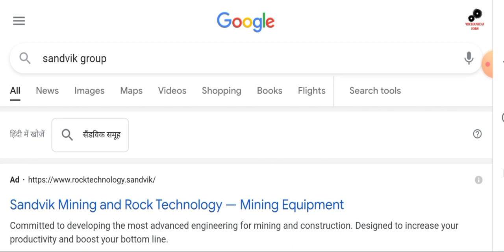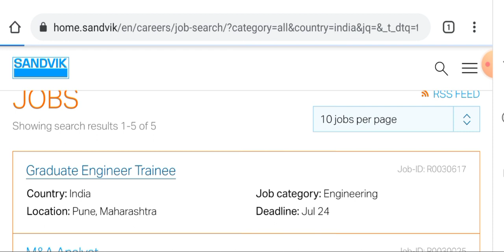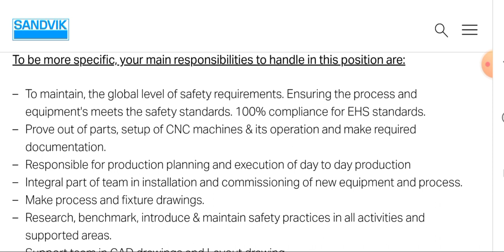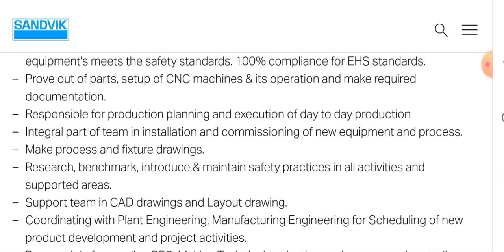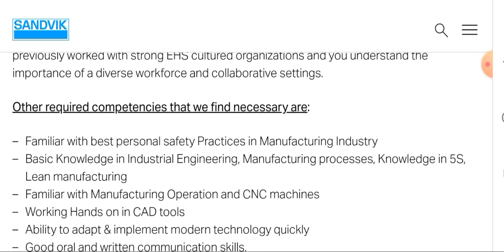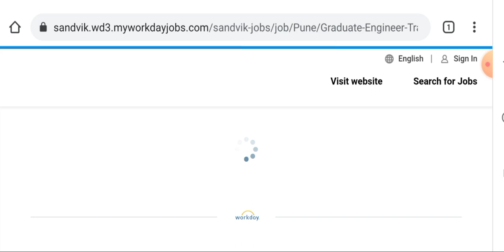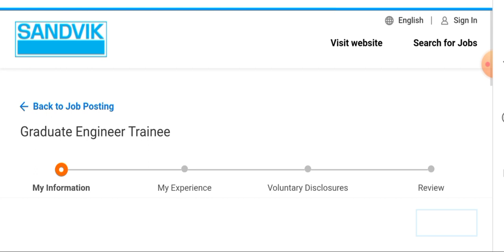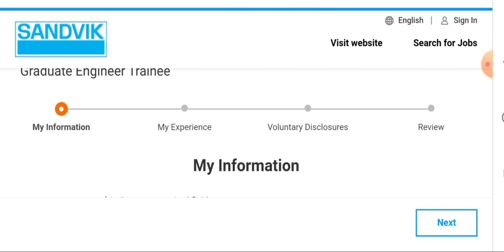Graduate Engineer Trainee Vacancies in Sandvik group I Mechanical Jobs I High Salary Package in MNC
Title:- Graduate Engineer Trainee Vacancies in Sandvik group I Mechanical Jobs I High Salary Package in MNC